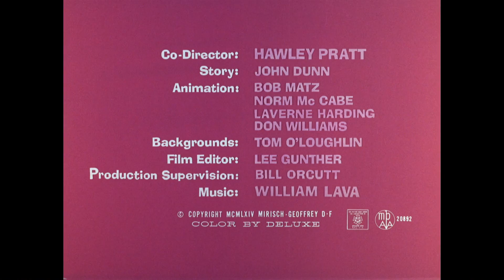Pink Pajamas (1964)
Directed by Hawley Pratt and Friz Freleng